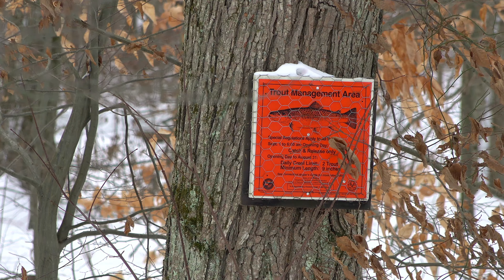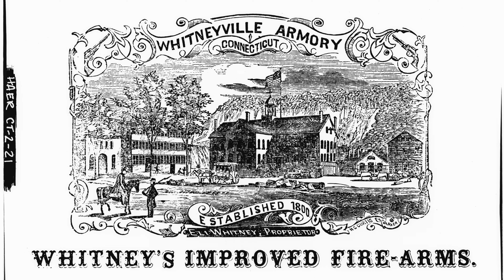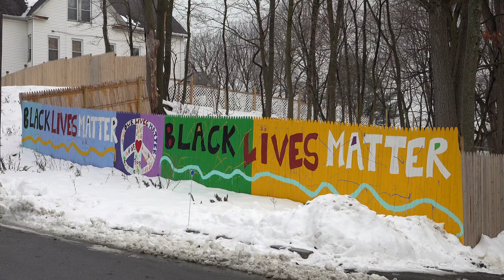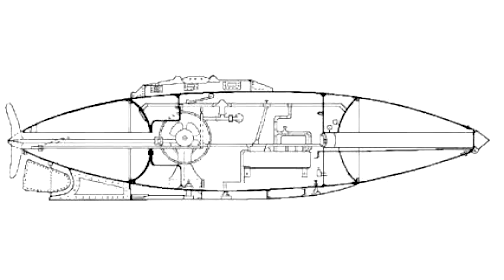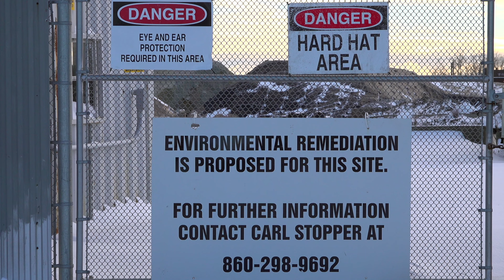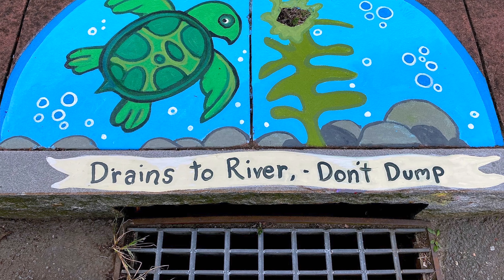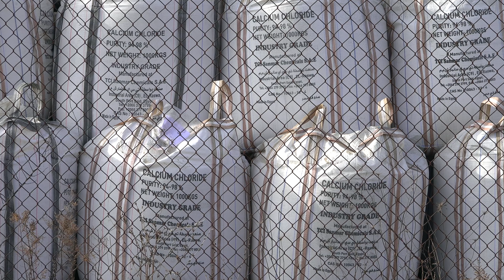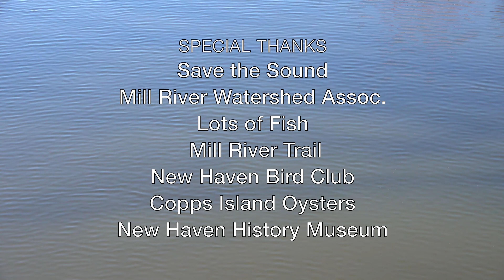A River Speaks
A River Speaks is an exploration of the Mill River, a small river in south-central Connecticut. But, more broadly, it is an examination of humanity’s complex relationship with the rest of nature. We love our rivers, but we treat them terribly. We poison them with sewage, industrial waste, herbicides, pesticides, and fertilizers. And when we poison our rivers, we poison ourselves.
The film is an inspiration, a warning, and a call to action.

YEAR         2021
COUNTRY USA (Connecticut)
DIRECTOR Stephen Hamm